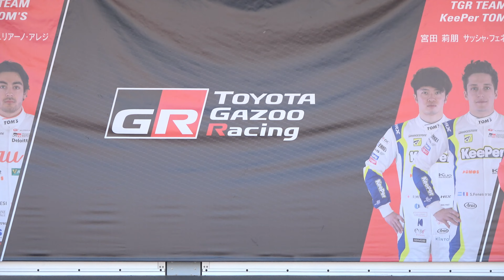2022 SUPER GT Rd.2 FUJI RQ7 #39 太田麻美 小湊美月 林紗久羅 生田ちむ 七瀬はるか 滝川メグ TGR TEAM SARD レースクイーンステージ 5/3 4K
2022 KOBELCO GIRLS